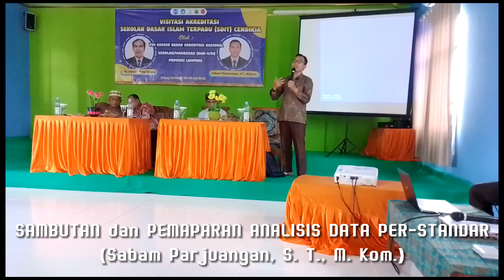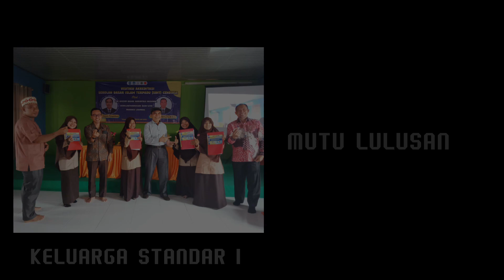HARI KE DUA AKREDITASI SDIT CENDIKIA || Oleh BAN-S/M PROV. LAMPUNG